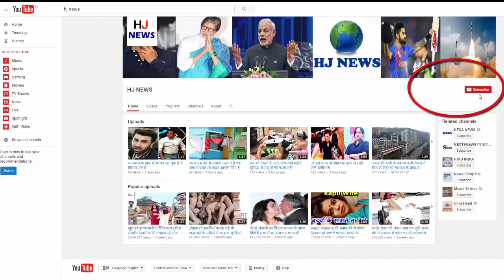क्या इस एक्टर के साथ थे होमोसेक्शुअल संबंध? संजय दत्त ने दिया था ये जवाब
In the 80's, there was a lot of talk of Kumar Gaurav and the friendship of Sanjay Dutt. They used to meet each other warmly. They started hugging each other, and always looking at things with each other, people began to guess about homosexuality. Sanjay Dutt spoke openly about this in an interview with Famous Magazine Stardust

During the interview, Sanjay Dutt had said, "My relation with pride is quite normal, people with dirty minds see it in a wrong way. I do not think our friendship is growing more and more." is."
"If you have a hint that we are homosexual, then you are wrong, we share a happy normal friendship, because of which people are shocked to see us because true friendship is very difficult to see in the film industry."

HJ NEWS !!